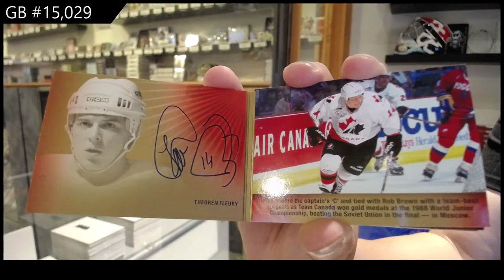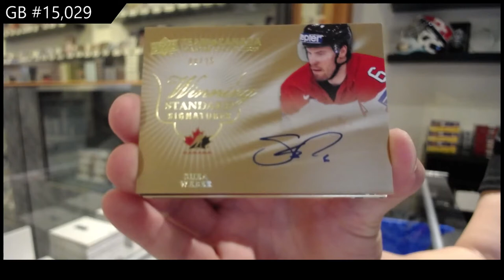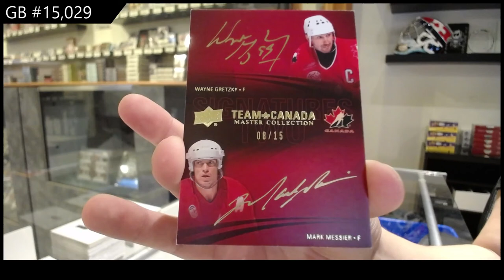2015 Upper Deck Team Canada Master Collection Hockey Box Case - C&C GB #15,029